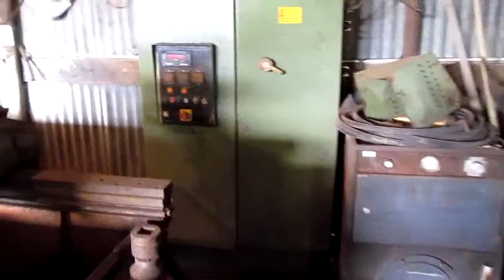리폼 나이프 연마기 400' AR102